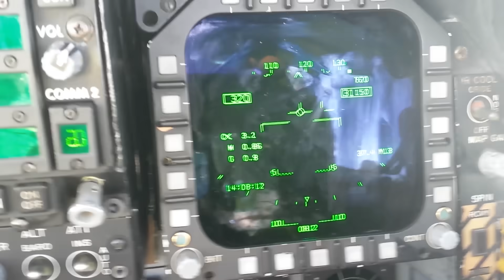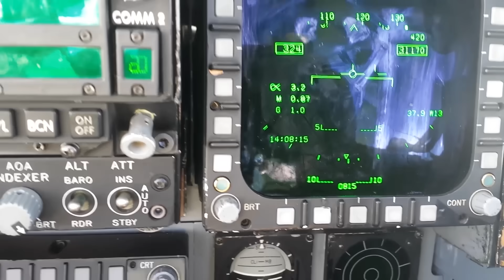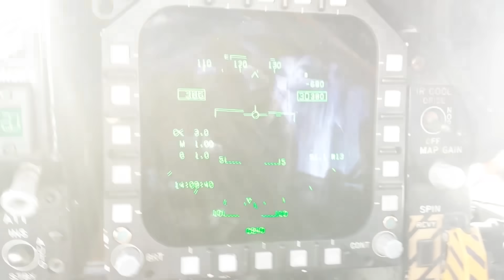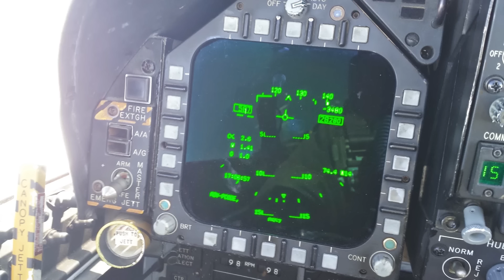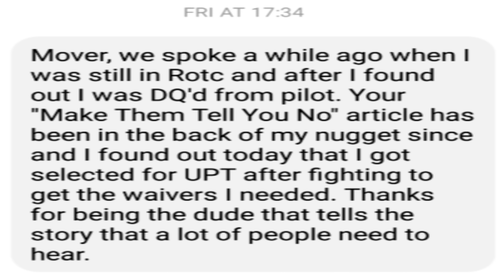Mach 1! What is it like to fly faster than the speed of sound?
What's it like to fly supersonic? Answering one of the most commonly asked questions, plus an inspiring e-mail from the Mover Mailbag.
Mondays with Mover - Episode 30
C.W. Lemoine Author VLOG